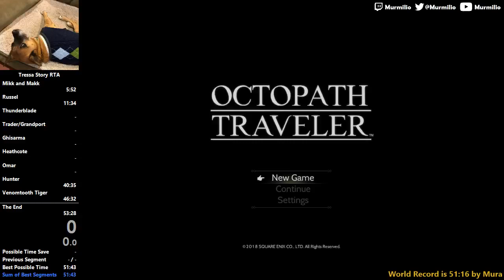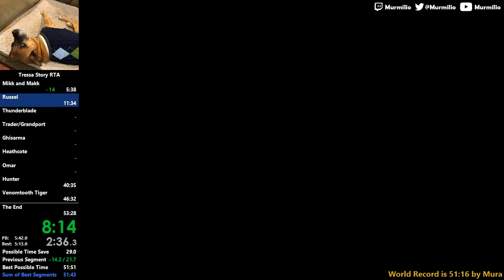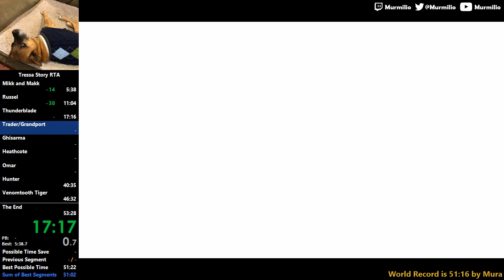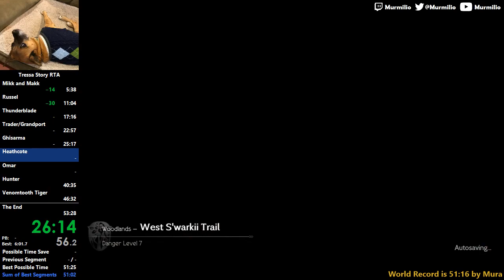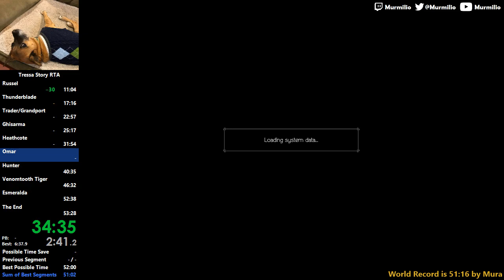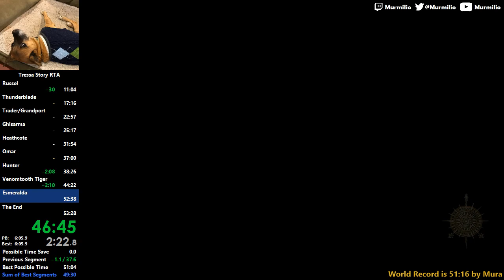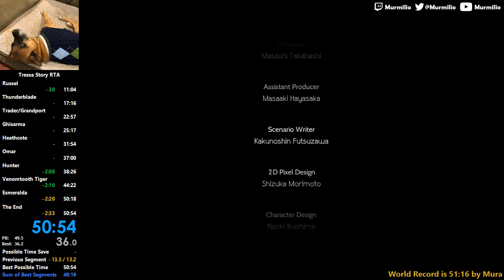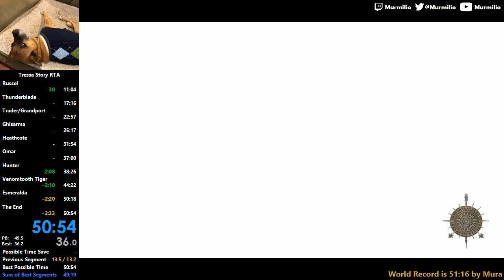[OLD] Octopath Traveler: Tressa Speedrun in 50:54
WR set on 8/29/2018
Solid run with some spooky parts including a death in venomtooth cave and surprise attack in morlock manse. Luckily I had the soulstone from endless items to snag the 50. 49 is definitely possible im thinking.